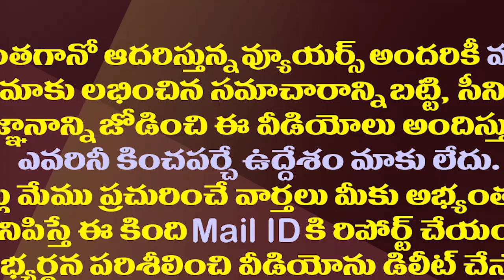అక్కడ టన్నుల కొద్దీ బంగారం..ఇవి రియల్ కేజీఎఫ్ లాంటి గనులు| Gold Mines In Three Districts Of Odisha